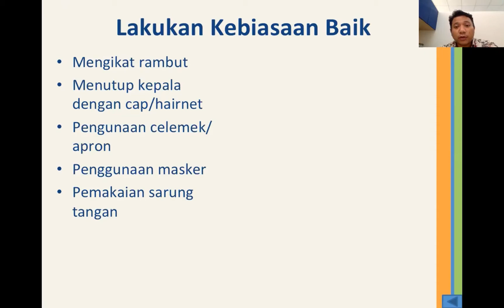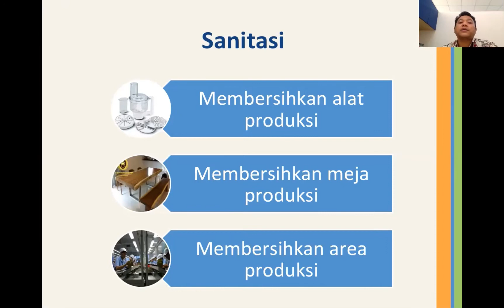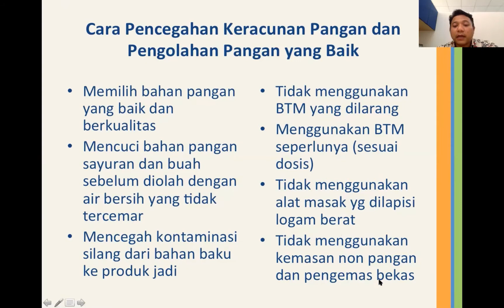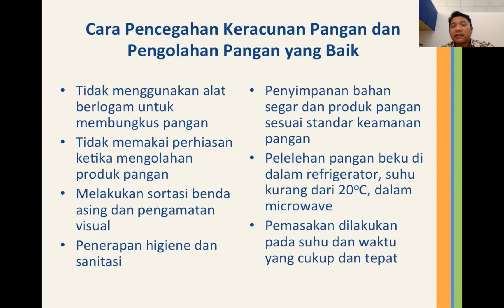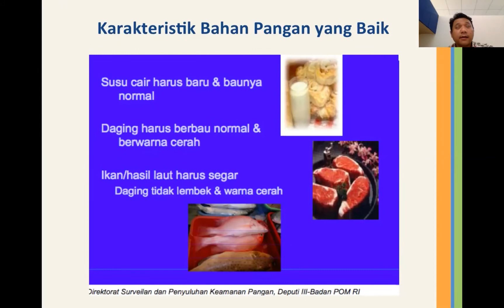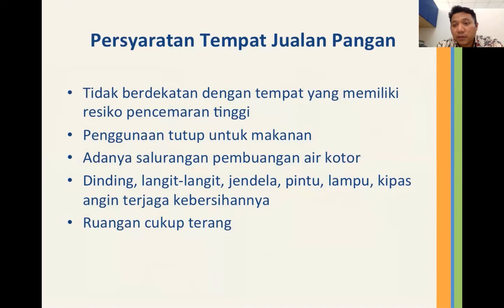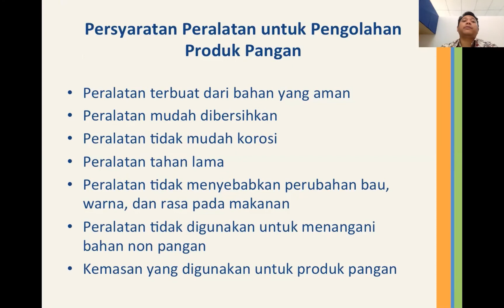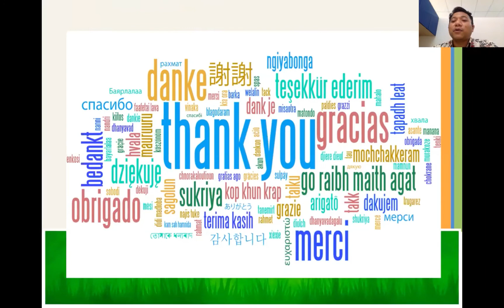Penyuluhan keamanan pangan_part2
Video ini berisi materi tentang penyuluhan keamanan pangan untuk ibu-ibu wirausaha di kota Malang